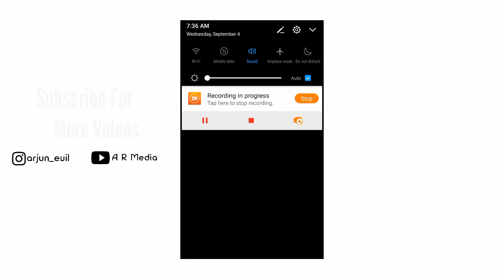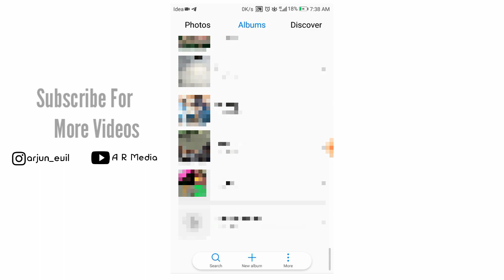How can we download YouTube videos with Telegram 🙌 No_root No 3rd party apk ✖A R Media✖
(absolutely Free)❤

🔔Turn Notification To ALL to Never Miss An update🎞

1like = 100 thanks🥰
1comment = 500 thanks 🥰
1subscribe = 1000 thanks🥰

App Used »» -

 💸UPI : arjunvaliyattil18@oksbi

▶Status:
                New WhatsApp Status Video -Utube
AdangaThamizhan Hari, tamil whatsapp
status channel,  Best tamil whatsapp status tamil,best whatsapp status,
best ilayaraja whatsapp status tamil,
best vijay ajith whatsapp status tamil,
best love whatsapp status tamil,
best sad,
motivational whatsapp status tamil,  google&google organization,
mass whatsapp status
tamil Best love whatsapp status video in tamil
new tamil whatsapp status
cute romantic
motivational sad whatsapp status
tamil best ar rahman yuvan shankar raja whatsapp status video
love feeling
love failure
30sec whatsapp status
30 second whatsapp status
whatsapp video
whatsapp status
whatsapp 30 second status
30 sec status video
30 second video
video 30 second
sad status
video emotional whatsapp  status
Raajasthani whatsapp status video whatsapp status
No1 whatsapp video in the world top10 whatsapp video in the world
love
love video status
30 second love video
30 second sad video
30 second love video Whatsapp status video 30s cute love whatsapp status
30 second whatsapp
30 second story video
30 sec video story whatsapp status with lyrics
most viewed english song whatsapp status. English love, emotional,motivational whatsapp status
despacito eid sherin let me love you closer shape of you believer see you again rockeyboy clean bandit whatsapp status lyrics whatsapp status
whatsapp videos
whatsapp status videos whatsapp status video download
download video for whatsapp status
top 10 whatsapp status video 1
whatsapp status new  videos for whatsapp beautiful whatsapp status
whatsapp status comedy sad,emotional heart touching whatsapp status
Whatsapp statuz🔥